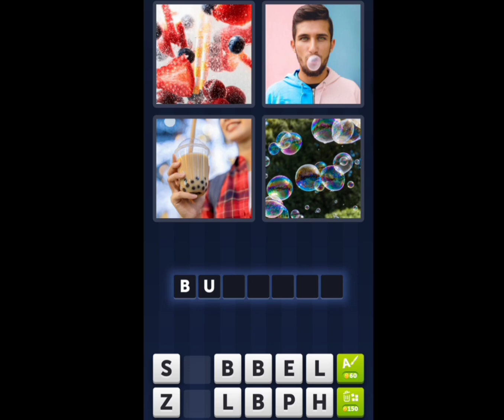4 Pics 1 Word Daily Puzzle March 9, 2023 A Colorful World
4 Pics 1 Word Today Daily March 9, 2023
4 Pics 1 Word Daily Puzzle Answers Today  March 9 2023
Mga sagot sa 4 Pics 1 Word Daily March 9 2023
4 Pics 1 Word Daily Puzzle 9 March 2023
4 Pics 1 Word  March 9 2023
4 Pics 1 Word Today
Educational, learn English words